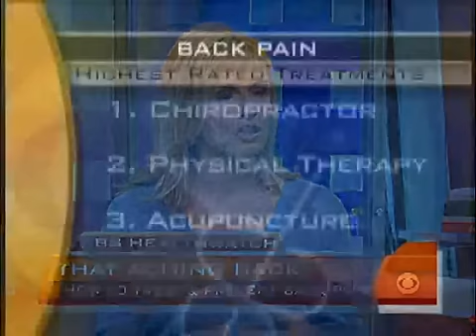Consumer Reports Ranks Chiropractic #1 for Low Back Pain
CBS NEWS - There is evidence that chiropractic adjustments relieves many types of back pain, lower back pain in particular, and helps restore normal range of motion. Chiropractic adjustments may take stress off surrounding tissues - muscles, tendons,... and ligaments - to relieve back pain and restore normal functioning. Not only that, chiropractic adjustments can improve your overall health and wellness.